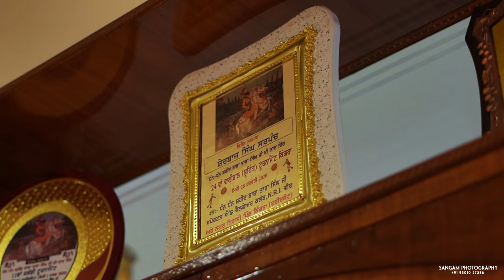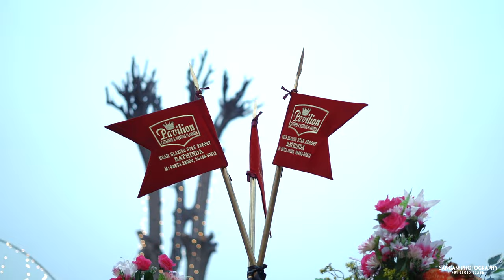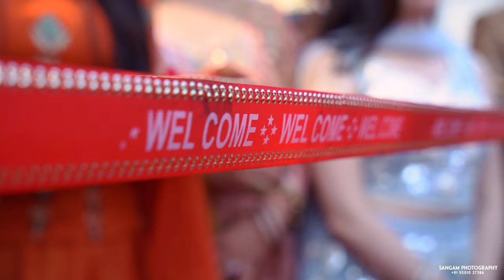WEDDING FILM 2021 | ATINDERPAL& PREETJOT | SANGAM PHOTOGRAPHY SADIQ 97816-59415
''JUST FEEL THE LIFE LIKE A CAMERA, FOCUS ON WHAT'S IMPORTANT AND CAPTURE!''
Sangam Photography, Sadiq, Faridkot, 151212, 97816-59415